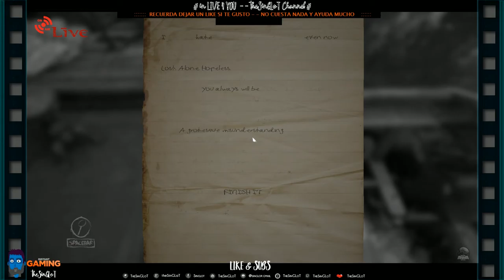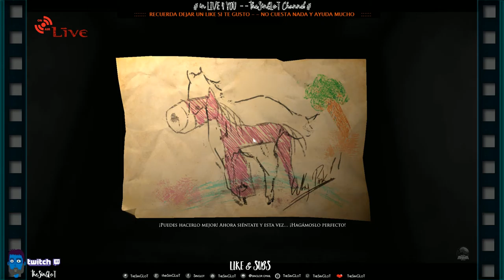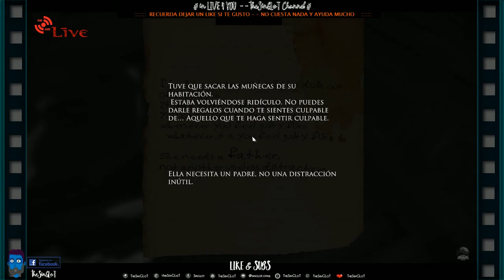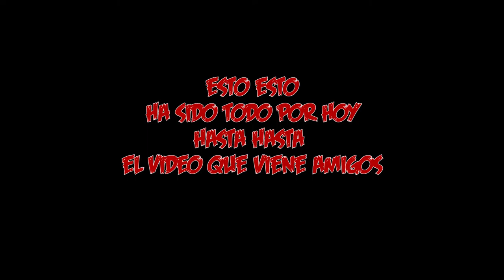LAYERS of FEAR - EN ESPAÑOL - CAPITULO 04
. . _""SIGUE LEYENDO - INFO IMPORTANTE"_ . .
APOYA el CANAL se AGRADECE MUCHO